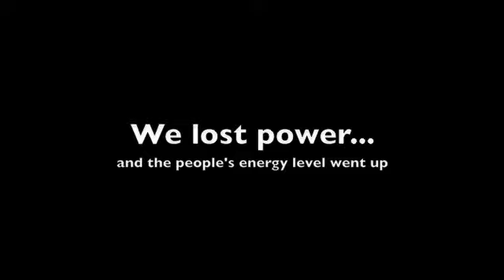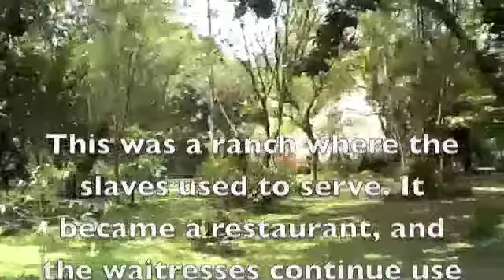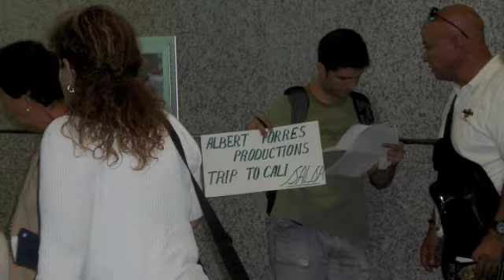Colombia Trip pt.2 Festival Mundial de Salsa Cali 2008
So hard to get two weeks of fun into a little video, but I tried, so here you go. Some of the best memories from our amazing trip to the world's Salsa Capital - where people lives and breaths Salsa 24 hrs a day.